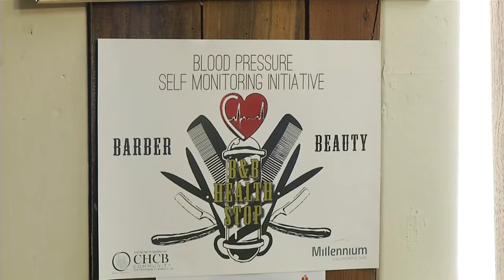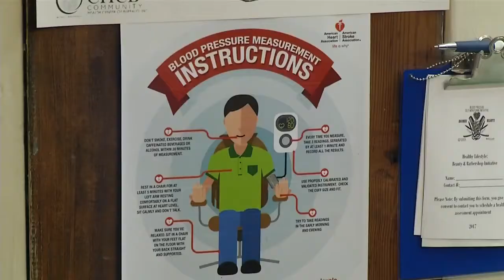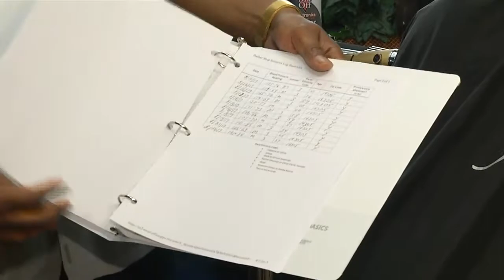Niagara Falls barber and beauty shops offer blood pressure screenings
Afraid or unable to get to the doctor? Beauty and barber shops around Niagara Falls can give you a blood pressure screening. See where and how, here.